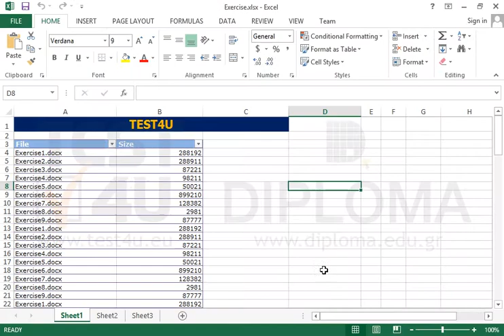Delete the Duplicate Values on the column Size of the table Files.